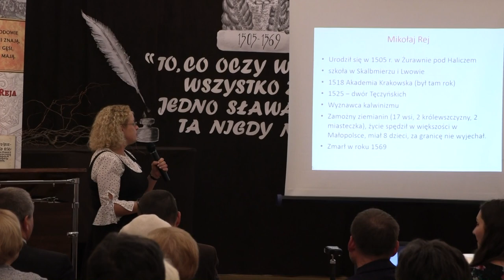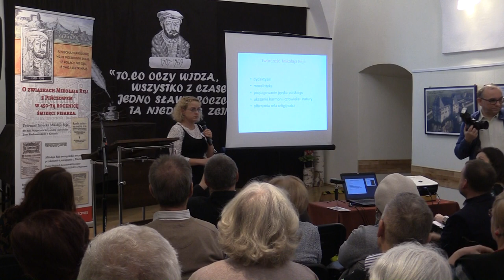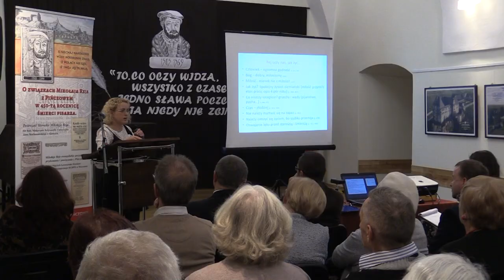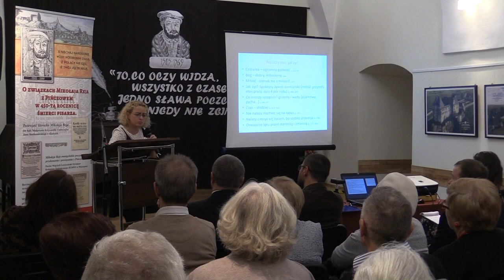Twórczość literacka Mikołaja Reja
Dr hab. Małgorzata Krzysztofik w Muzeum Regionalnym w Pińczowie